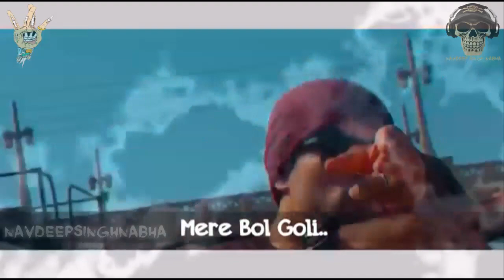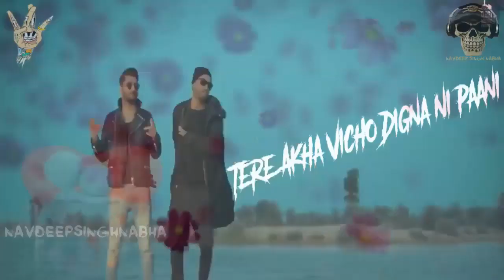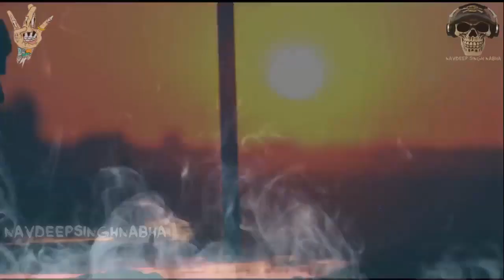BOHEMIA BEST & POPULAR RAPS..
BOHEMIA BEST & FAMOUS RAPS...

--Share with Every Bohemia Fans...

3. Click Here to Know About 10 Reasons Why Bohemia Will Always Be "Punjabi Rap Star"...

5.Click Here For 'Bohemia World Tour HD' Top 10 Live Shows By "Bohemia" 'All Around The World".